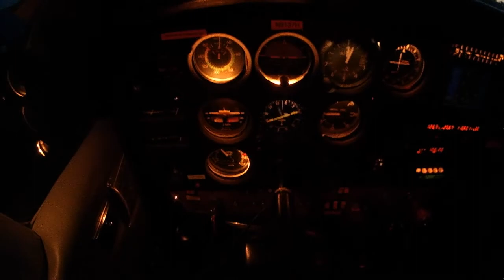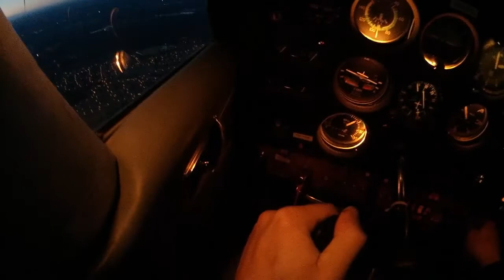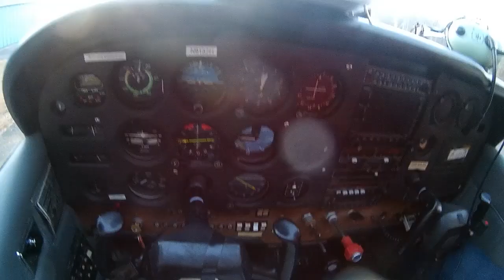My flight from Old Bridge (3n6) to Trenton Mercer (KTTN)!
A sped up (2x) video that captures a flight from Old Bridge airport to Trenton Mercer.